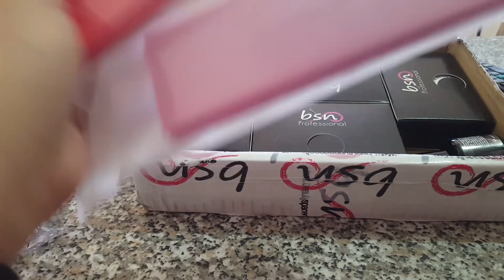ORDINE BSN NOVEMBRE 2 ORDINE (1 PARTE)